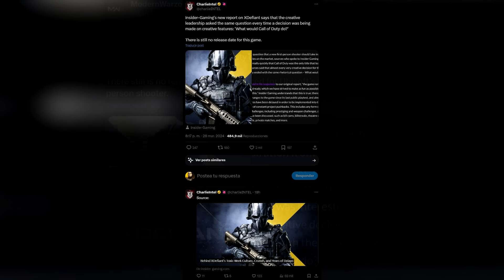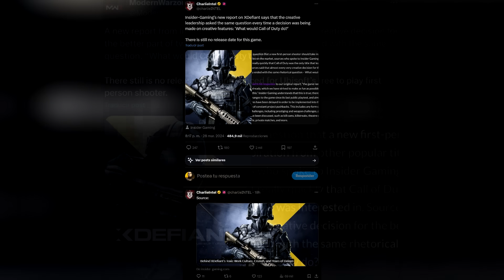EL CALL OF DUTY KILLER 100% GRATIS HA VUELTO